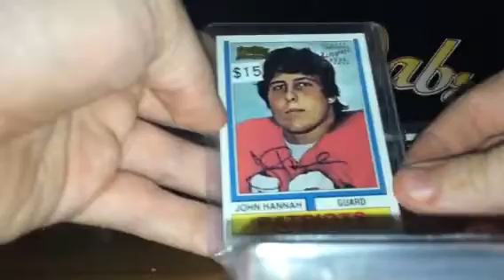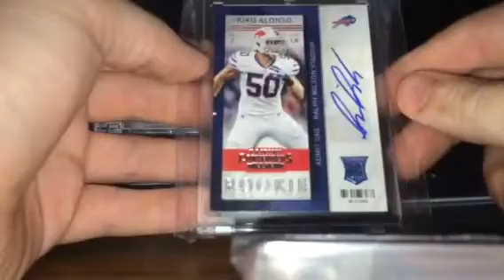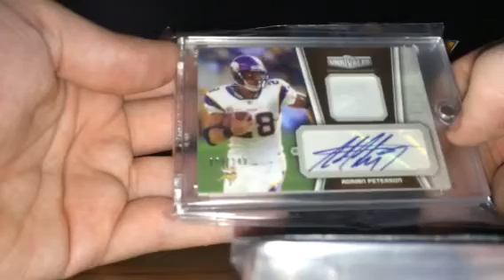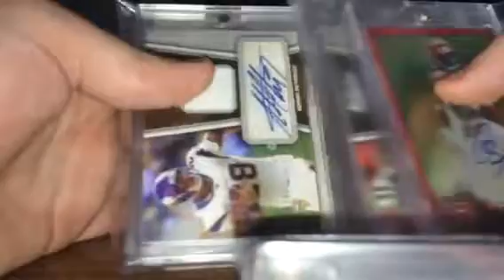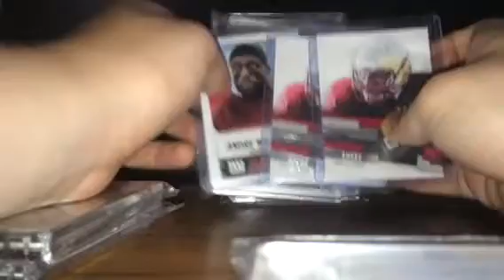Football autos ft fs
Lmk guys and check my rcs patch and jersey vid